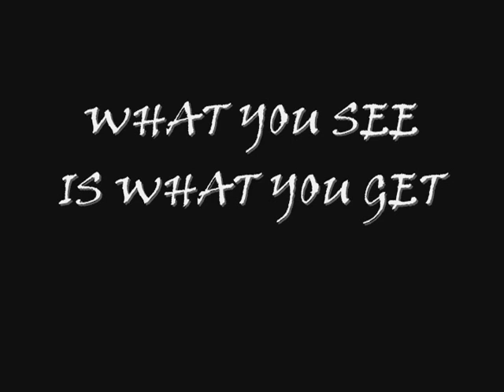IN FATES HANDS-Teaser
Zomg gonna be my best release yet!